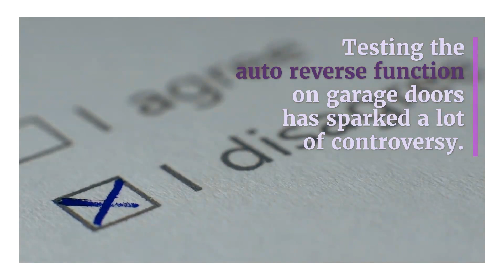To test or not to test: Part 1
The hot debate among home inspectors has been whether or not to test the auto reverse function of garage doors. Read Part 1 of our 2-part series